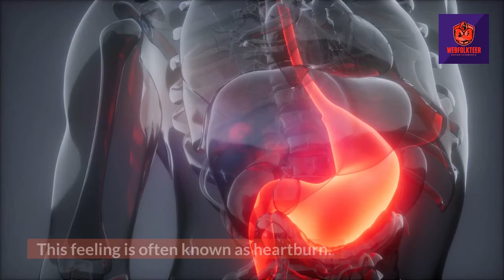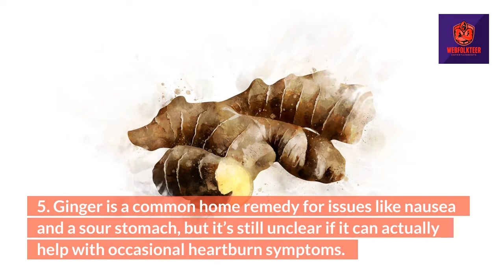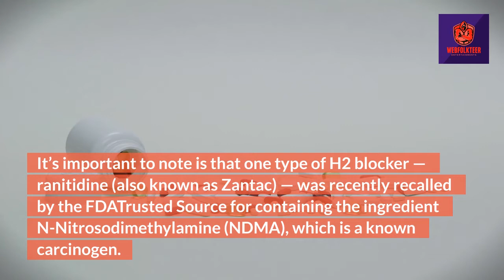Acid Reflux and GERD | Symptoms | Causes | Risks | Remedy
Everything You Need to Know About Acid Reflux and GERD

Symptoms
Treatment options
Home remedies
Diagnosing GERD
Surgery
GERD vs. heartburn
Causes
Risk factors
Dietary triggers
GERD

Translated titles:
Reflujo ácido y ERGE | Síntomas Causas Riesgos Remedio

Säurereflux und GERD | Symptome | Ursachen | Risiken | Abhilfe

Reflux acide et RGO | Symptômes | Causes | Risques | Remède

Refluxo ácido e DRGE | Sintomas Causes Riscos | Remédio

एसिड भाटा और गर्ड | लक्षण | कारण | जोखिम |

ارتجاع الحمض والارتجاع المعدي المريئي | الأعراض | الأسب

Кислотный рефлюкс и ГЭРБ | Симптомы | Причины | Риски | С

กรดไหลย้อนและกรดไหลย้อน | อาการ | สาเ